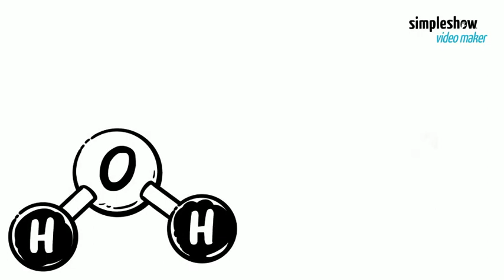Why Phosphorus is kept immersed in water?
Hello!!

Why phosphorus is kept in water?

We know that phosphorus is a non metal. Phosphorus is less stable and therefore very reactive non metal especially white phosphorus, it is the allotropic form of phosphorus. white phosphorus is less stable and therefore highly reactive.

It catches fire if exposed to air. White phosphorus is highly reactive, and spontaneously ignites at about 30&deg;C in moist air. White Phosphorus is stored under water and not kerosene.

When exposed to air, it is oxidized rapidly to phosphorus pentoxide. Such heat is produced by this reaction that the element bursts into a yellow flame and produces a dense white smoke.

So it is stored in water as in water hydrogen content is greater than oxygen it does not combine with oxygen.